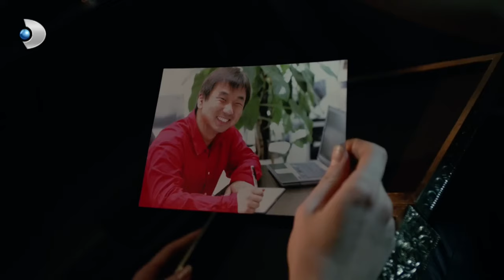Irmak'ın İntikam Planı! - Merhamet 39. Bölüm